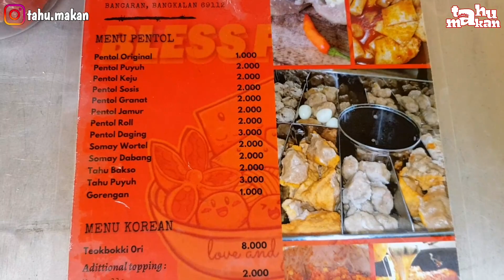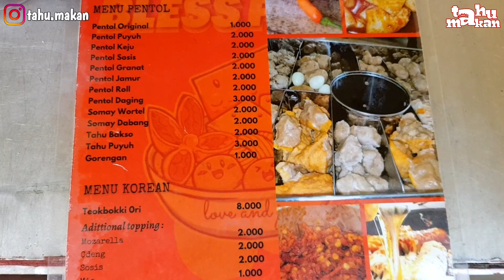BAKSO KOREA VIRAL TOPING MOZARELLA, TOPOKKI, KOREAN FISH CAKE SEMUA STREET FOOD KOREA HARGANYA MURAH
Bakso korea mozarella, Topokki mozarella & Korea Fish cake

🌏 Lokasi Depan Pertigaan Bancaran Bangkalan

Untuk update kuliner dan video terbaru dari kami

Tonton videonya sampai selesai Brother
TERIMA KASIH BROTHER!